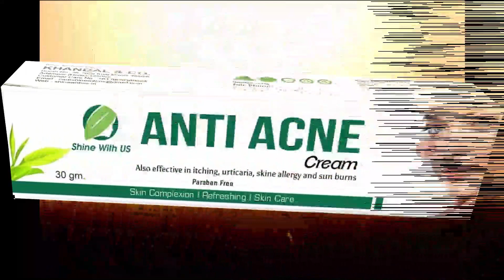abhay chautala ने खोल दी भूपेंद्र सिंह हुड्डा की पोल | JJP पर भी ली चुटकी | CM अपना नाम Portal रख ले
लनाबाद से विधायक और इनेलो के वरिष्ठ नेता अभय सिंह चौटाला ने भूपेंद्र हुड्डा की भारतीय जनता पार्टी के साथ मिली भगत होने की बात कही है। उन्होंने कहा की घटक दल में शामिल होने के लिए घटक दल के नेता निर्णय लेंगे और कांग्रेस के सारे फैसले कांग्रेस हाईकमान द्वारा लिए जाते हैं। भूपेंद्र हुड्डा तो अबकी बार दीपेंद्र हुड्डा की टिकट पर नहीं ला सकता है। उन्होंने कहा की विधानसभा में भी भूपेंद्र हुड्डा ने सरकार का बचाव किया है जो सब ने देखा है। रोहतक के सांसद डॉक्टर अरविंद शर्मा पर सवाल उठाते हुए उन्होंने कहा कि वह मोनू मानेसर का बचाव करके क्या इस इलाके में तनाव पैदा करना चाहते हैं। भारतीय जनता पार्टी बताए कि वह रेपिस्ट और कातिलों का साथ क्यों दे रही है?

मुख्यमंत्री के पोर्टल वाले बयान पर भी उन्होंने कटाक्ष करते हुए कहा कि मुख्यमंत्री कितने ही पोर्टल लॉन्च करते रहें अबकी बार जनता मुख्यमंत्री को चादर डालकर सुला देगी। उन्होंने पूर्व खेल मंत्री संदीप सिंह पर बोलते हुए कहा कि पुलिस को चाहिए कि उसको जल्द गिरफ्तार करें क्योंकि उसे पर चार्ज सीट फाइल हो चुकी है। जेजेपी द्वारा सीकर में देवीलाल जयंती मनाने पर उन्होंने कहा कि हरियाणा में जेजेपी का अब कुछ नहीं बचा है इसलिए वह राजस्थान की तरफ रख कर रहे हैं। 25 सितंबर को कैथल में इनलो द्वारा देवीलाल जयंती पर मनाए जाने वाले सम्मान समारोह के लिए अभय चौटाला आज रोहतक के एक बैंकटहाल में इनेलो कार्यकर्ताओं के साथ बैठक कर रहे थे। इसके बाद उन्होंने पत्रकारों से बातचीत की।

इंडिया गठबंधन में इनलो पार्टी के शामिल होने के प्रयासों के बीच रोड़ा बने भूपेंद्र हुड्डा पर अभय चौटाला काफी नाराज दिखाई दे रहे हैं। उन्होंने भूपेंद्र हुड्डा पर निशाना साधते हुए यहां तक कह डाला कि भूपेंद्र हुड्डा बताएं कि वह अब यह क्यों नहीं कहते कि कांग्रेस की तरफ से वह ही मुख्यमंत्री बनेंगे, अब है ऐसा इसलिए नहीं कहते हैं क्योंकि कांग्रेस के सारे फैसले हाई कमान द्वारा किए जाते हैं भूपेंद्र हुड्डा की तो औकात इतनी भी नहीं है कि वह इस बार चुनाव में अपने बेटे दीपेंद्र हुड्डा की टिकट भी ले आए। भूपेंद्र हुड्डा भारतीय जनता पार्टी की हर कदम पर मदद कर रहे हैं उनकी भाजपा के साथ मिली भगत साफ हो चुकी है। चाहे विधानसभा की बात हो या फिर बाहर बयान देने की बात हो। उन्होंने भारतीय जनता पार्टी पर निशाना साधते हुए कहा कि भारतीय जनता पार्टी बताए कि वह रेपिस्ट और कातिलों का साथ क्यों दे रही है। रोहतक के सांसद डॉक्टर अरविंद शर्मा द्वारा मोनू मानेसर के पक्ष में दिए गए बयान पर उन्होंने कहा कि ऐसा लगता है की रोहतक के सांसद इस तरह के बयान देकर इस इलाके में तनाव पैदा करना चाहते हैं। मुख्यमंत्री मनोहर लाल द्वारा उन्हें पोर्टल का मुख्यमंत्री कहने पर खुशी जाहिर करने वाली बात पर अभय चौटाला ने कहा की मुख्यमंत्री कितने ही पोर्टल लांच कर ले अबकी बार जनता उन्हें चादर डालकर सुला देगी जो उन्होंने खुद अपने एक बयान में कहा था।